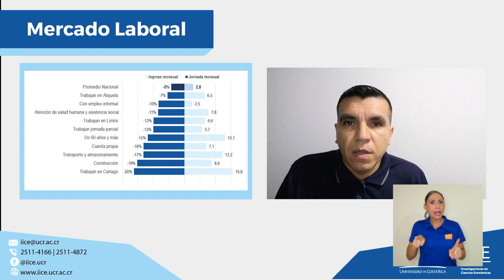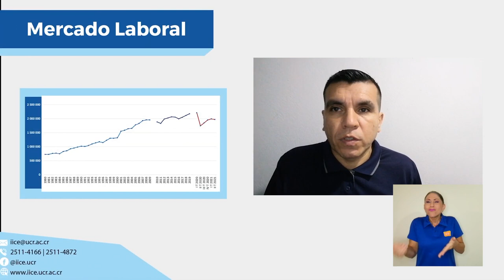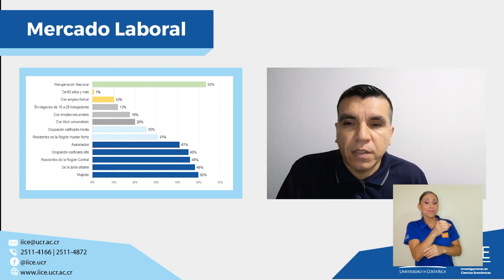Recuperación de empleos durante la pandemia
Las perspectivas sobre el ritmo de recuperación de empleos en el país deben ser cautelosas, pues aún son modestas e inciertas entre los diferentes sectores productivos. Esto según los resultados de un estudio del Instituto de Investigaciones Económicas de la UCR.